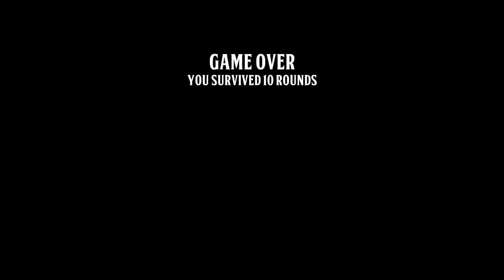SORRY! ZOMBIES (Call of Duty Zombies)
This channel is always trying to do better over time.